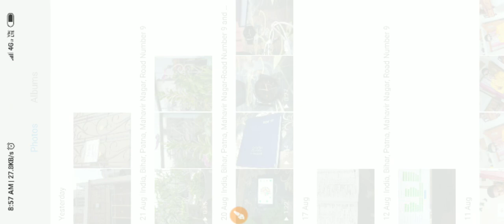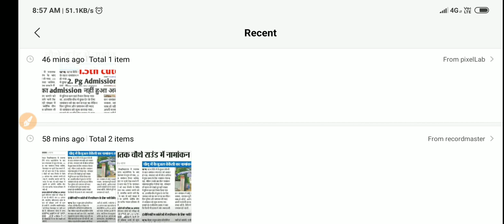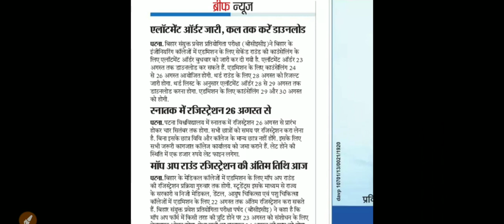Patna university part 1 Registration start|Ba/Bsc/Bcom Part 1 Registration date|need Document 2019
About this video 👇
Aaj ki video main Hum Baat Kiye Hain Patna University BA, BSc, BCom part 1 registration date start ho chuki hai apko kaun kaun si Documents legaga, and aur bhi bahut kuch dont forget Subscribe and press the bell icon for further information 👍